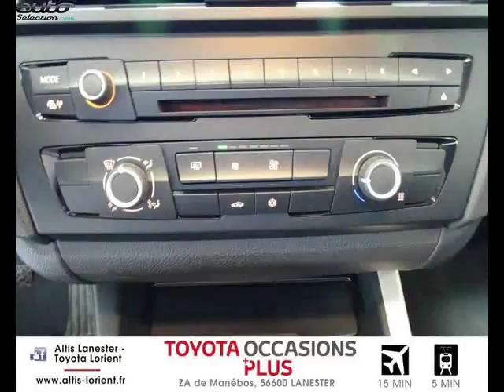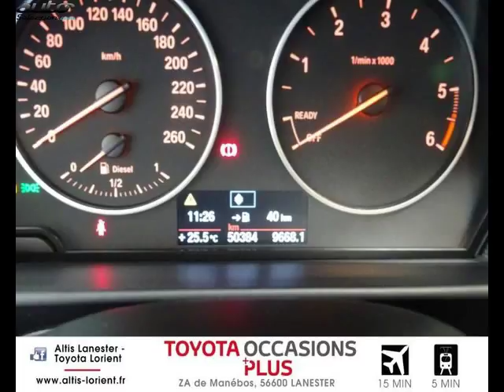Bmw 118 occasion visible à Lanester présentée par Toyota lorient altis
Cette Bmw 118 occasion disponible à Lanester dans le 56 est mise en vente par Toyota lorient altis - 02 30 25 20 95 - tous les détails sont